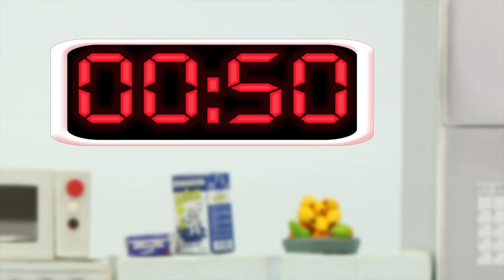SUPERHERO BABIES' AMERICAN PIE ❤ Spiderman, Hulk & Frozen Play Doh Cartoons For Kids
Our Suggested Video: SUPERHERO BABIES FORTNITE DANCE CHALLENGE ❤ Spiderman, Hulk & Frozen Elsa Play Doh Cartoons For Kids